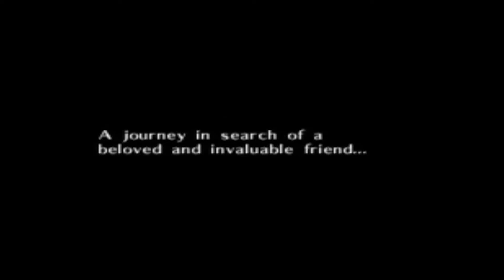Throwback Thursday - The Legend of Zelda: Majora's Mask